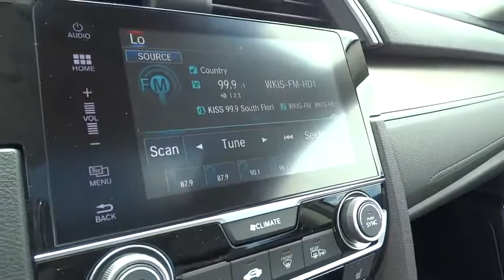2016 Honda Civic Sedan Homestead, Miami, Kendall, Hialeah, South Dade, FL 54788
2016 Honda Civic Sedan
2016 Honda Civic Sedan EX-T - Stock#: 54788 - VIN#: 19XFC1F41GE023984

Largo Honda
554 NE 1st Ave

Great MPG: 42 MPG Hwy.. Are you interested in a simply terrific Sedan? Then take a look at this outstanding 2016 Honda Civic EX-T w/Honda Sensing.. You win!!! New In Stock! Safety equipment includes: ABS, Traction control, Curtain airbags, Passenger Airbag, Front fog/driving lights...Other features include: Bluetooth, Power locks, Power windows, Sunroof, Heated seats... Largo Honda Home Delivery for Less!